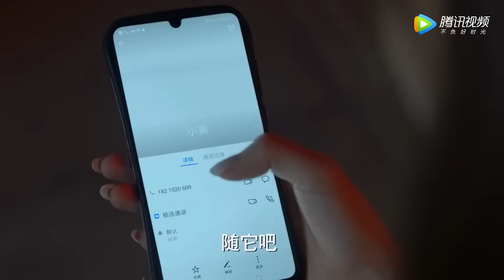兩個爸爸？！前夫和現任老公迎面相撞，兒子一眼就認出親爹，前夫主動補償母子倆！【加油！妈妈 Mom Wow】【My Wife 妻子的新世界】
👠 剧名Drama Name:《加油！妈妈 Mom Wow》